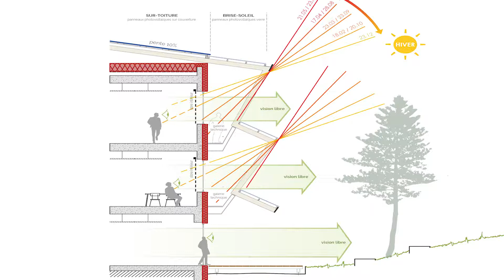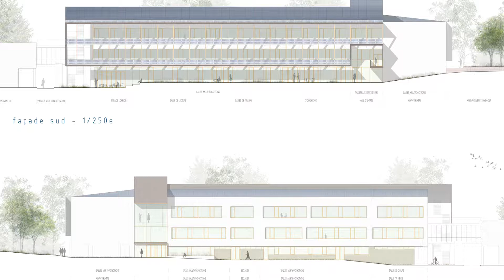projet d'architecture du batiment A de l UTBM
Film de présentation de rénovation du bâtiment A de l'UTBM sur le campus de Belfort
Steve Jack